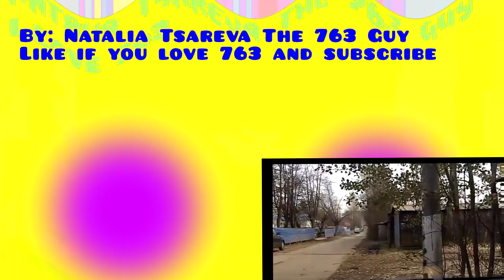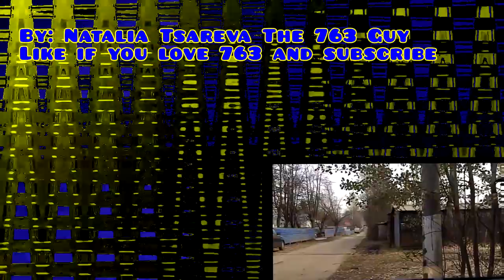Klasky Csupo Effects Round 15 vs Ashton Alexander (15/35)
i changed round limit to 35 because 20 is short but i want make rounds with Ashton Alexander.
At Round 14 missing effect
Ashton Alexander make Round 16 with list:
1. Add Banjo Vocoder
2. Add Flute Vocoder
3. Add G Major 16
4. Add G Major 74
5. Add ES/PC Combo
6. Add Weird Code
7. Add Full Chord
8. Add Ashton Alexander Major 8
9. Add 763ormulator V5
10. Add Videoup V763.1
11. Add 1000 Flutes 2.0
12. Add DMA
13. Add S Major
14. Add G Major 10
15. Add Mystery Effect
16. Add M Major 35
17. Add Not sure what i did to X
18. Add For Drums
19. Add Does Respond
20. Add Loudness
21. Add Happy